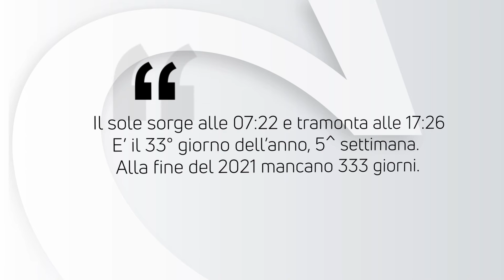ALMANACCO | Martedì 2 Febbraio 2021